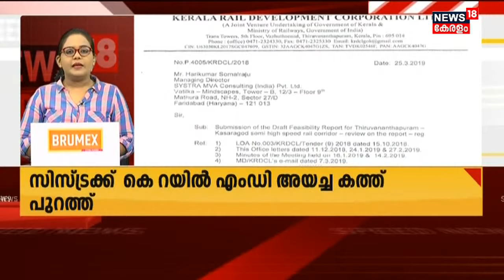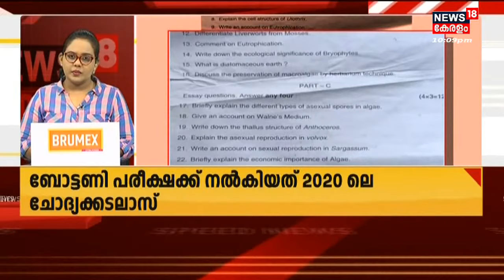വാർത്തകൾ വേഗത്തിൽ - News18 Express @ 10 PM | Speed News | Malayalam News | 23rd April 2022